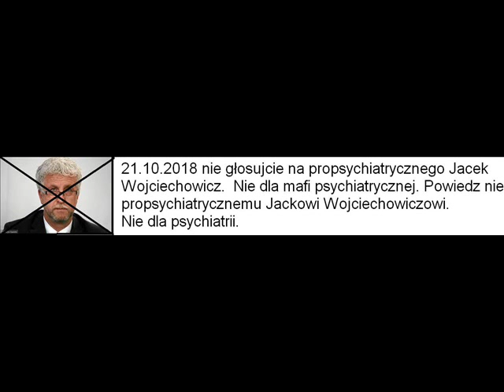nie głosuj na jacek wojciechowicz